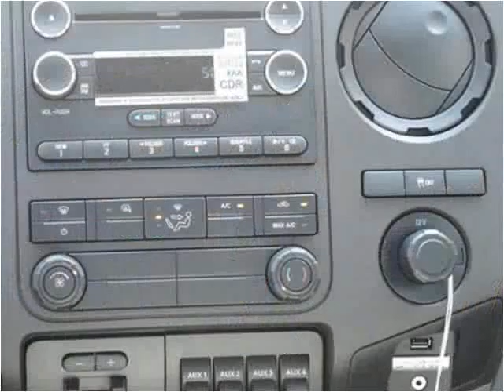2016 Ford F350 New Cars Manassas VA